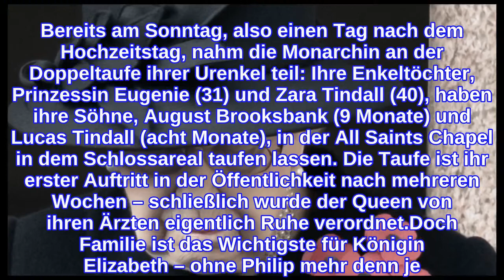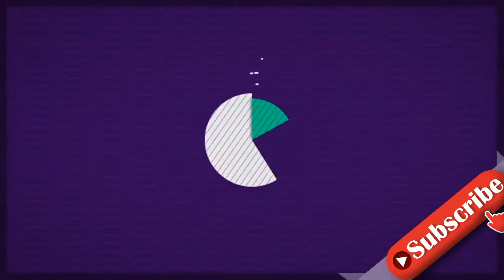Queen ElizabethEinsamer erster Hochzeitstag ohne Prinz Philip (†99)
Queen Elizabeth: "Zeit großer Traurigkeit" Hinter Queen Elizabeth liegt ein Jahr mit vielen Herausforderungen und Schicksalsschlägen. Am 9. April 2021 verstarb die Liebe ihres Lebens, Prinz Philip. Die Queen trauert um ihren Ehemann und hat auch bereits öffentlich über ihren Verlust gesprochen. Außerdem geht es der Monarchin aktuell gesundheitlich nicht besonders gut, was ganz England in große Sorge versetzt. Am 20. November stand die Queen nun vor einer neuen Herausforderung: Es war der erste Hochzeitstag, den sie ohne ihren Ehemann verbringen musste. Wir erinnern uns zurück: Die damalige Prinzessin Elizabeth und Leutnant Philip Mountbatten heirateten am 20. November 1947 in der Westminster Abbey in London. Ihre Beziehung war die längste aller britischen Herrscher. Bereits nach Philips Tod teilte die Queen ihrem Volk mit, dass sie sich in einer "Zeit großer Traurigkeit" befindet. Mehr zu Queen Elizabeth II. liest du hier: Queen Elizabeth II.: Wird sie zum Rücktritt gezwungen? Prinz Philip (†99): Trauriges Geheimnis nach seinem Tod gelüftet Queen Elizabeth II.: Bittere Prophezeiung     Ein gutes halbes Jahr später ist der Schmerz noch genauso frisch: Die Queen verbringt den 20. November, der der 74. (!) Hochzeitstag des Paares gewesen wäre, alleine auf Schloss Windsor. Insider berichten: Scheinbar will die Monarchin sich ungestört ihrer Trauer und dem Gedenken an ihren Ehemann widmen. Queen Elizabeth: Nur kurze Zeit zu trauern Doch viel Zeit, um diesen besonders traurigen Tag zu verarbeiten, bleibt der Queen nicht. Bereits am Sonntag, also einen Tag nach dem Hochzeitstag, nahm die Monarchin an der Doppeltaufe ihrer Urenkel teil: Ihre Enkeltöchter, Prinzessin Eugenie (31) und Zara Tindall (40), haben ihre Söhne, August Brooksbank (9 Monate) und Lucas Tindall (acht Monate), in der All Saints Chapel in dem Schlossareal taufen lassen. Die Taufe ist ihr erster Auftritt in der Öffentlichkeit nach mehreren Wochen – schließlich wurde der Queen von ihren Ärzten eigentlich Ruhe verordnet.Doch Familie ist das Wichtigste für Königin Elizabeth – ohne Philip mehr denn je. Verwendete Quellen: glomex.de, express.co.uk Dieser Artikel ist ursprünglich auf jolie.de erschienen.
INFORMATION
• Source: ok-magazin